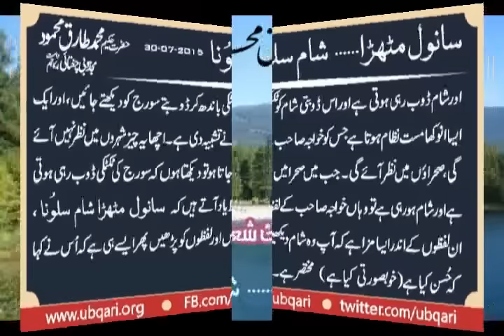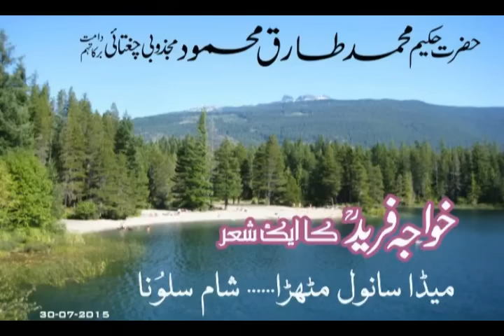Khawaja Fareed Ki Poetry Hakeem Tariq Mehmood Ubqari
خواجہ فرید کا ایک شعر
میڈا سانول مٹھڑا۔۔۔ شام سلوُنا
اس لفظ کی گہرائی تک پہنچے آپ بڑی دُورنکل جائیں گے۔حضرت خواجہ غلام فرید رحمتہ اللہ علیہ نے اپنے محبوب (اللہ) کو جن لفظوں میں یاد کیا ہے۔ ان کی جو کافی ہے میڈا عشق وی توں میڈا یار وی توں ، عارفانہ کلام ہے اس میں ایک لفظ ہے سانول مٹھڑا شام سلوُنا ۔ سانول مٹھڑا ،کا معانی ہے ایسا جو میٹھا ہو۔ شام سلوُنا ، سُلونا نمکین کوکہتے ہیں، شام کے ساتھ کیوں دی؟ بہارکی شام جب ڈھل رہی ہوتی ہے تو اس میں ایک نشہ ہوتا ہے۔ آپ کبھی فطرت کو دیکھا کریں ، ڈھلتی شام، پرندے چہچہا رہے ہوتے ہیں، بھاگ دوڑ ہورہی ہوتی ہے، اور درختوں کے پتے ہل رہے ہوتے ہیں اورشام ڈوب رہی ہوتی ہے اور اس ڈوبتی شام کو ٹکٹکی باندھ کر ڈوبتے سورج کو دیکھتے جائیں ، اورایک ایسا انوکھا مست نظام ہوتا ہے جس کو خواجہ صاحب نے تشبیہ دی ہے۔ اچھا یہ چیز شہروں میں نظرنہیں آئے گی، صحراؤں میں نظرآئے گی۔ جب میں صحرامیں جاتا ہوتودیکھتاہوں کہ سورج کی ٹکٹکی ڈوب رہی ہوتی ہے اورشام ہو رہی ہے تو وہاں خواجہ صاحب کے لفظ یادآتے ہیں کہ سانول مٹھڑا شام سلوُنا ، ان لفظوں کے اندرایسا مزاہے کہ آپ وہ شام دیکھیں اورلفظوں کوپڑھیں پھرایسے ہی ہے کہ اُس نے کہا کہ حُسن کیا ہے، خوبصورتی کیا ہے مختصرہے۔